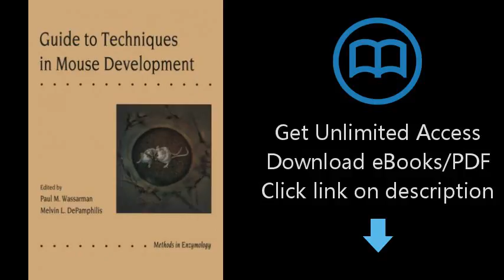Guide to Techniques in Mouse Development, Volume 225 (Methods in Enzymology)